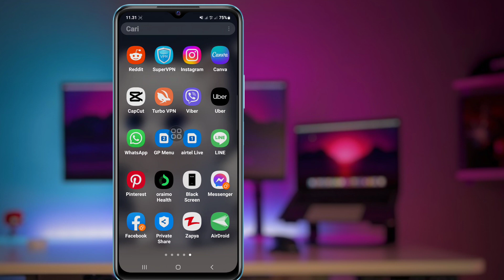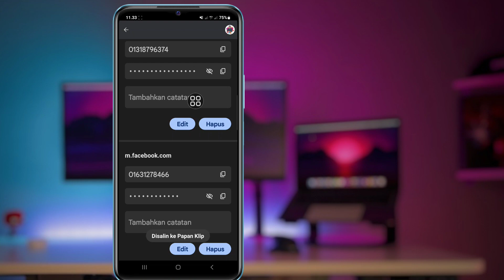Cara Melihat Kata Sandi Facebook Jika Lupa (Proses Baru 2023) | Lihat Kata Sandi Facebook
Di sini, di video ini Anda akan Belajar Cara Melihat Kata Sandi Facebook Anda jika Anda lupa

Apakah Anda ingin Melihat Kata Sandi Facebook Anda sendiri (iPhone dan Android)! Anda berada di tempat yang tepat! Tonton video ini untuk mempelajari Cara menemukan Kata Sandi Facebook Anda jika Anda saat masuk (iPhone dan Android)